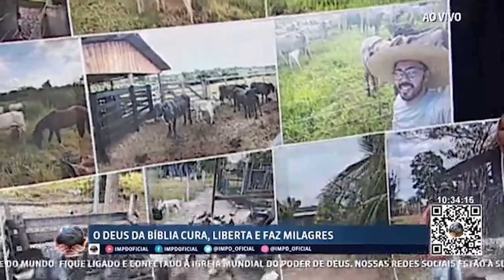louvor com banda mundial // 04.07.2021